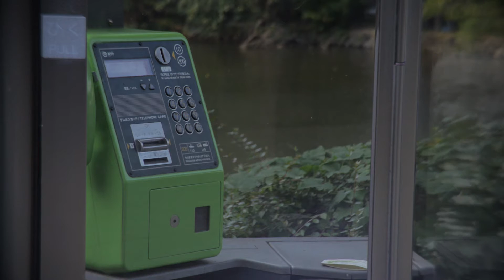Kichijyoji Tokyo Japan / Cheap C Mount Lens 【50mm f/1.4 C Mount CCTV Lens】+Panasonic GH3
Camera : LUMIX DMC-GH3(Panasonic)
Lens : 50mm f/1.4 C Mount CCTV Lens
Focal Length : 50mm (100mm/35mm equivalent focal length）
Toripod : Velbon EX-547 (Video Pan Head /FHD-52Q)

Location : Inokashira Park, Kichijyoji, Tokyo, Japan

お手頃単焦点Cマウントレンズのテスト撮影です。

Inokashira Park (井の頭恩賜公園 Inokashira Onshi Kōen?) straddles Musashino and Mitaka in western Tokyo, Japan. Inokashira Pond (井の頭池) and the Kanda River water source (神田上水 Kanda jōsui?), established during the Edo period, are the primary sources of the Kanda River.

The land was given to Tokyo in 1913. On May 1, 1918, it opened under the name Inokashira Onshi Kōen (井の頭恩賜公園), which can be translated as, "Inokashira Imperial Gift Park". Thus the park was considered a gift from the Emperor to the general public. This was the first time in Tokyo that a park was founded in such a manner